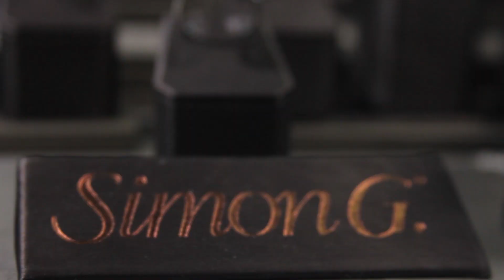Family Biz Buzz feature: Fresno Jewelry Mart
Created by JP, Family Biz Buzz was a local TV and web series, featuring local businesses. Very small crew, so everything was shot by me, run-n-gun style.

Partner: JP